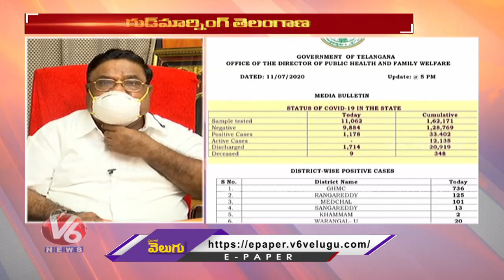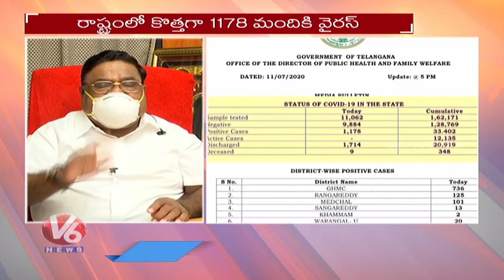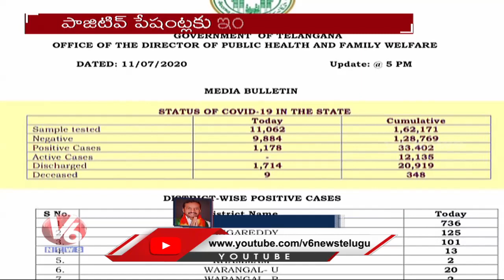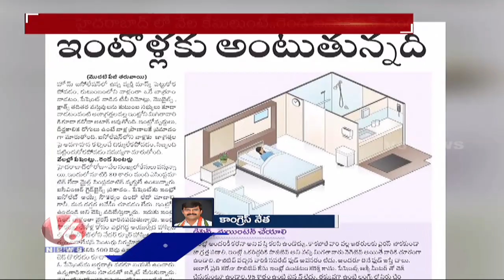Special Discussion On CM KCR Comments On Controlled Farming | Good Morning Telangana | V6 News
In Today's Good Morning Telangana.Watch Special Discussion Over CM KCR Comments On Controlled Farming .Journalists hosts the show debating with Telangana politicians and socialist.